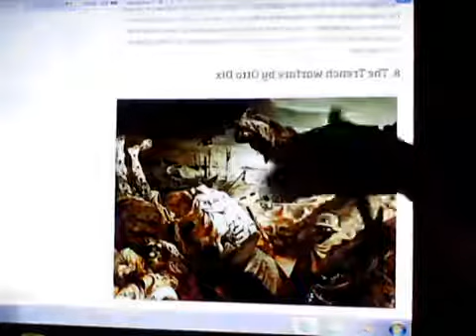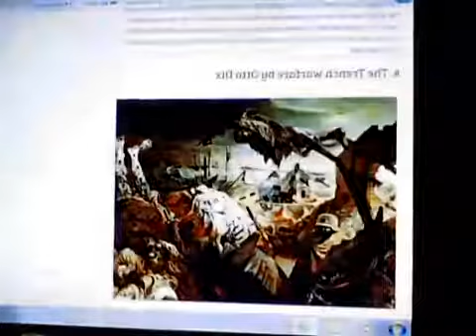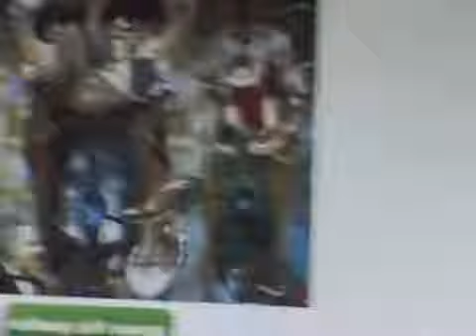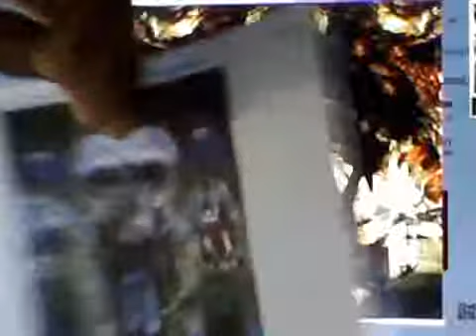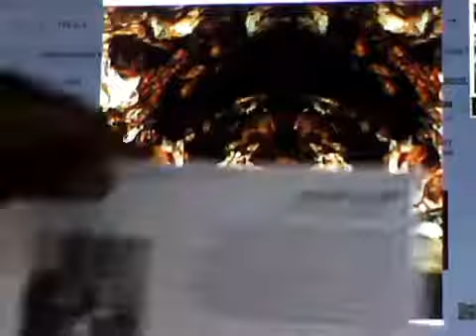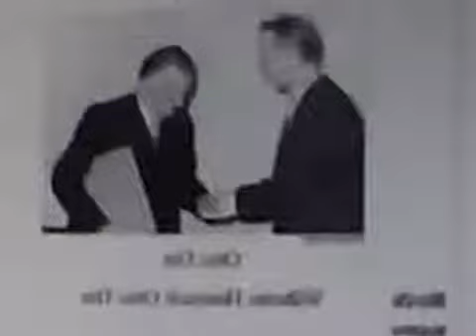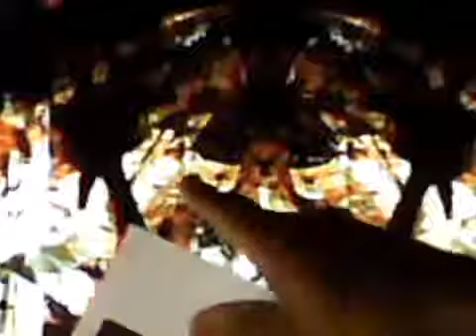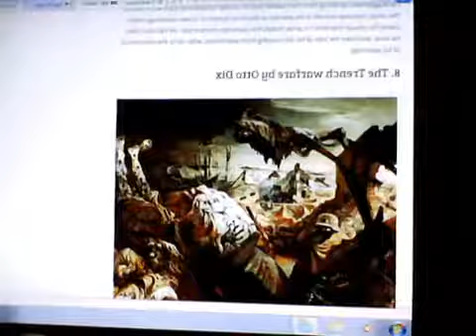Resurrecting Micheal Jackson Exposing MJ Dangerous Album Cover Exposing k Ryden vesves Otto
Micheal Jacksons Dangerous album cover symbolizes the entire face of an Reptillian Ape with a somewhat of a normal ape waring a crown in its forward. Notice that word Dangerous of the.

It is in all my heart and through my ongoing paranormal experience and encounter that I conclude that Micheal Jackson was murdered for refusal to subject his children to the cult genetic rituals.

This is part two video and following this video is pt-3. Gerone Wright.

An investigative look into the symbolism of WW3 coming. When the rev 13 beast rises. ◅ Revelation 13 ▻ King James Bible The Beast Out of the Sea 1And I stood upon the sand of the sea, and.